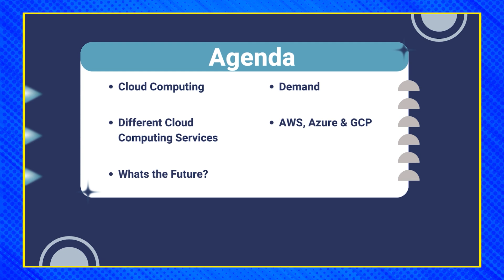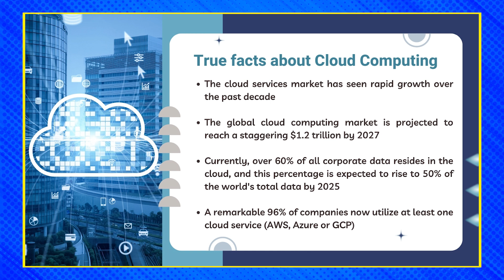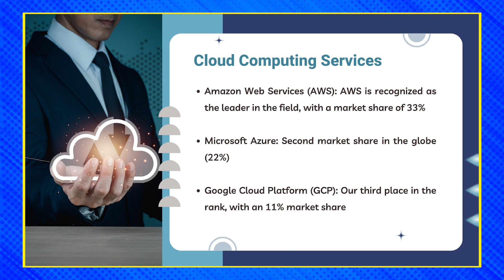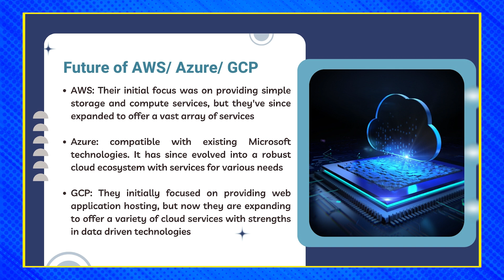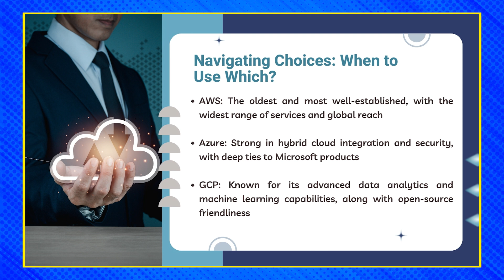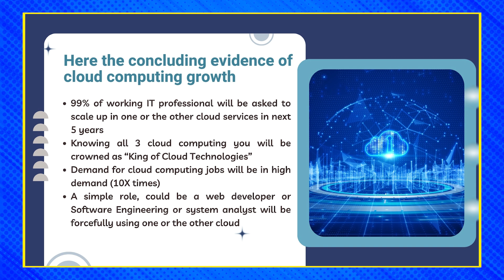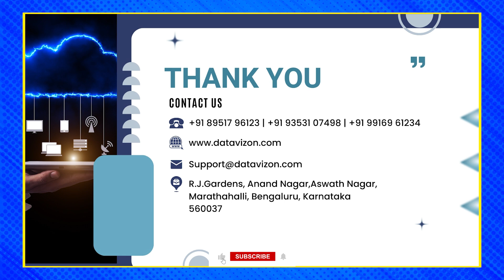Cloud Future: AWS, Azure, GCP Battle Revealed | Must-Have Cloud Skills by 2029: Don't Miss Out!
Confused about the cloud???  Feeling lost in a sea of acronyms?  Fear not, brave wanderer! This video is your compass, guiding you through the treacherous landscape of AWS, Azure, and GCP.  We'll compare their features, pricing, and performance, leaving no server rack unturned. ️‍♀️ Whether you're a startup warrior or an enterprise titan, this deep dive will equip you to choose the cloud that matches your needs and choose the best to sustain in IT Industry.

Just like Prashanth Neel tailors his narratives to fit the unique worlds of KGF, Salaar, and Devarane, businesses have specific needs when it comes to choosing the right cloud platform. Dive into this cinematic comparison to explore how AWS, Azure, and GCP cater to diverse requirements, much like Neel's diverse cinematic landscapes.
Forget action sequences and gangster drama, this video unveils a different battle royale - the Cloud Wars! We'll analyze how companies, like Prashanth Neel choosing the perfect setting for his movies, navigate the complexities of AWS, Azure, and GCP to find their ideal cloud match.
From the opulent gold mines of KGF to the raw intensity of Salaar, Prashanth Neel's cinematic choices reflect meticulous planning. This video takes a similar approach, delving into the strategic considerations behind choosing the right cloud platform for your business, whether it's the scalability of AWS, the security of Azure, or the innovation of GCP.

Epic Battle Royale:
The clouds are rumbling! AWS, Azure, and GCP prepare for a colossal clash in the ultimate cloud showdown. ⚔️ Join the battle lines as we dissect their strengths, weaknesses, and epic fails.  Who will reign supreme in the realm of computing?  Find out in this explosive comparison video, packed with data, insights, and a hefty dose of humor.

Unlock the future of cloud computing with our insightful video on the epic battle between AWS, Azure, and GCP. Join us at KSR Data Vision to dive deep into the world of cloud services and see which platform stands out for your business needs. Discover why cloud computing is set to skyrocket to a $1.2 trillion market by 2027 and how each of these platforms—AWS, Azure, GCP—brings unique strengths to the table. Equip yourself with the knowledge to choose the right cloud service for your needs. Take a look at our demo classes for one week before making a decision and enhance your skills in this booming field. Register Now to explore our courses, starting soon, and connect with our expert trainers. or join our WhatsApp group. Don't miss out on the opportunity to stay ahead in your tech career.

CHAPTERS:
00:00 - Introduction
00:29 - Cloud Computing Facts
02:38 - AWS vs Azure vs GCP Comparison
08:38 - In-Demand Cloud Services
11:05 - Fun Example: Prashant Neel
12:02 - Conclusion